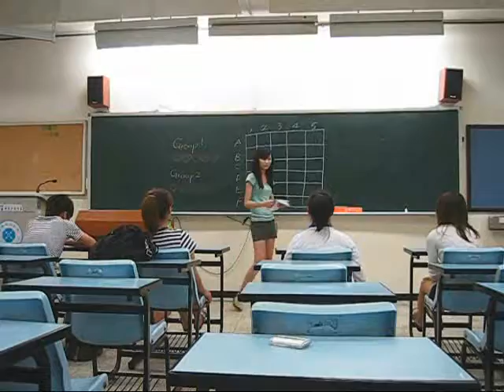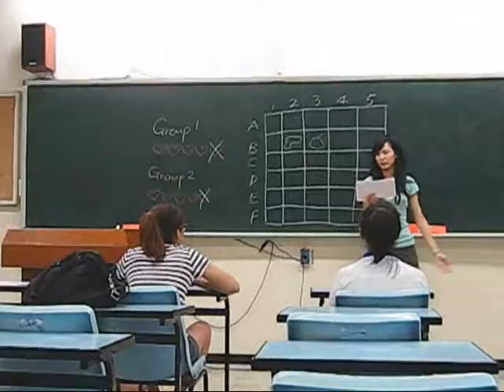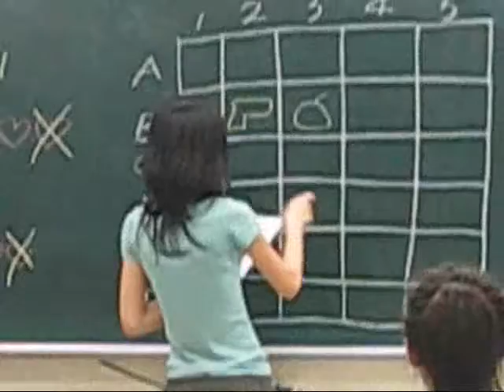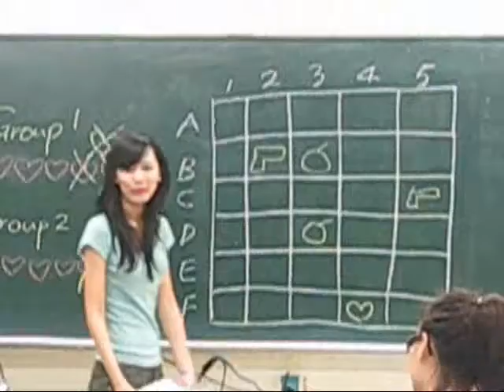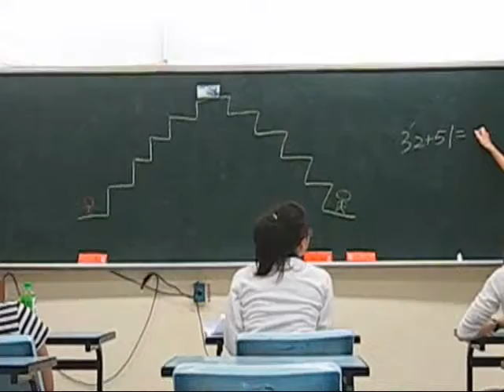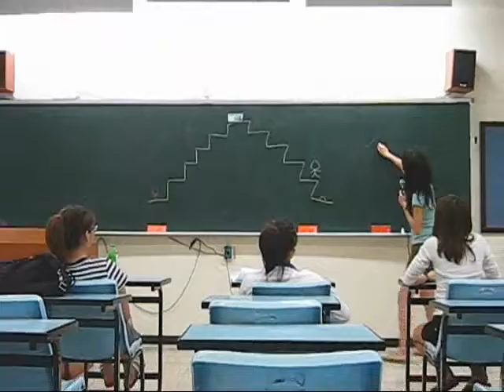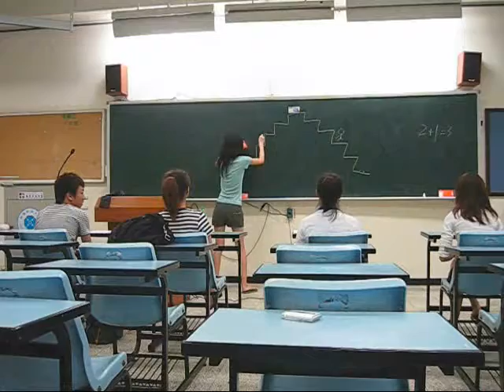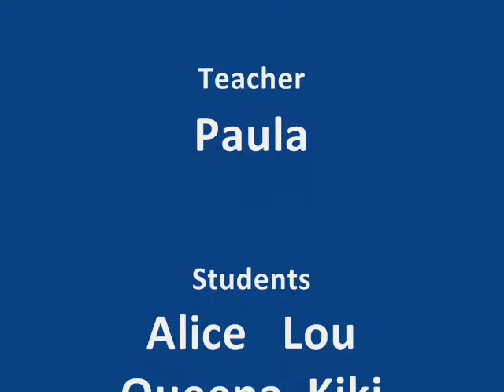BOMB, PIRATE SHIP